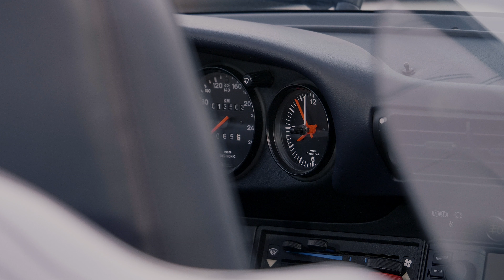ICONS OF PORSCHE- DUBAI 2021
Some of the most iconic, and rarest Porsche on display at the Icons of Porsche in The Design District Dubai !!